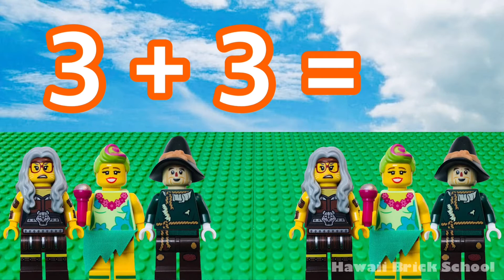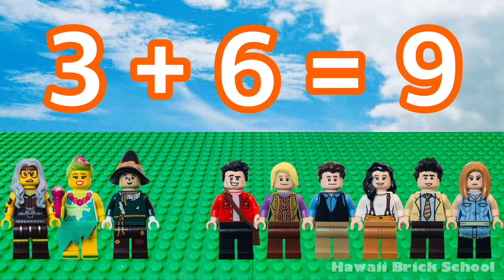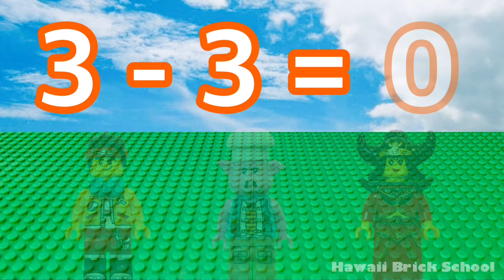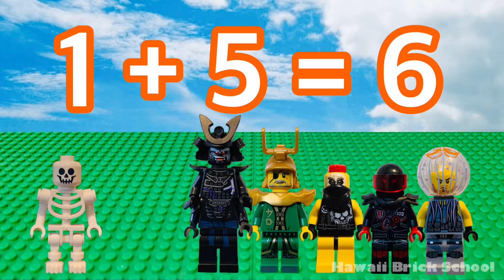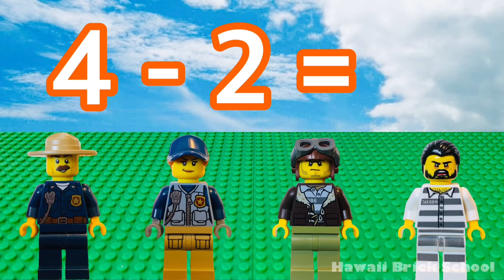【20 minutes】Educational Video - Addition, Subtraction, Kindergarten / First Grade, Math LEGO Video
Addition - Kindergarten/First Grade, Part 25-26
Subtraction - Kindergarten/First Grade, Part 25-26